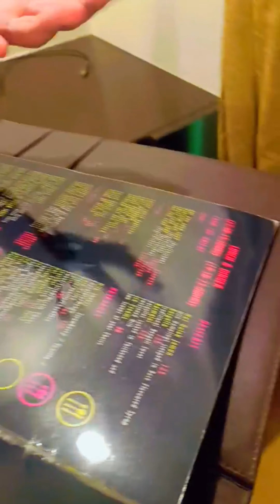How I got my dream job in @PwC from NIT Agartala 🎉|Hotel Senses Saltlake Kolkata🥰🥳| Luxurious Life😎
Hi guys
In this video I tried to explain my life at PwC. I was constantly applying to it from a very long time and finally it happens. I also explain how people can also apply in detail and also the documentation needed for it. Hope you guys like the content.

T&C: Due to some internal policies I Can't Say About Any Personal Data,
Hope you understand and Keep Supporting🙏🙏

Designation: Senior Associate PwC🏆✨